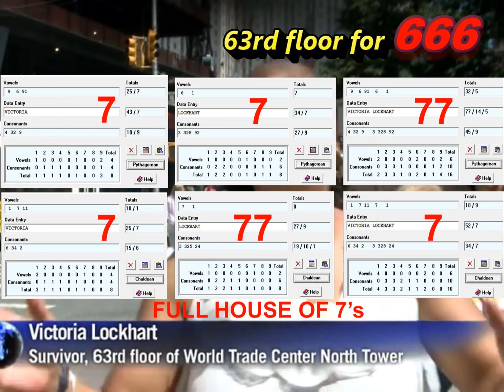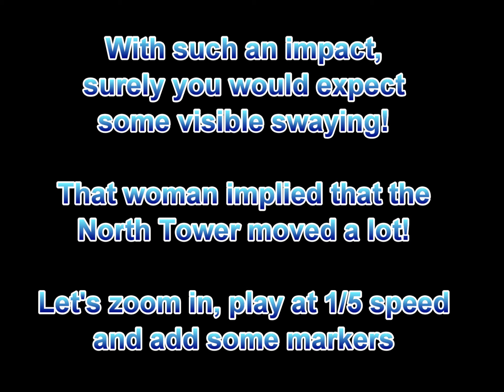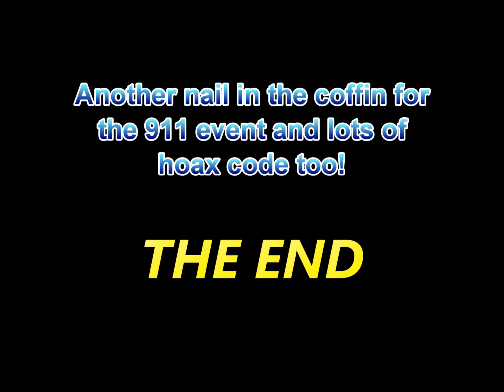Two Survivors Of The 911 Event Tell Their Stories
Code and immoveable buildings.